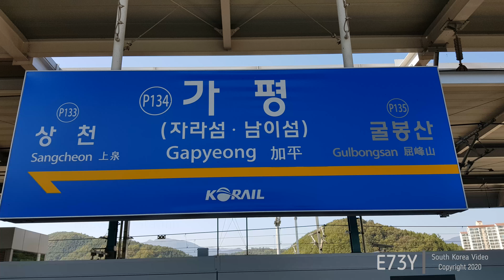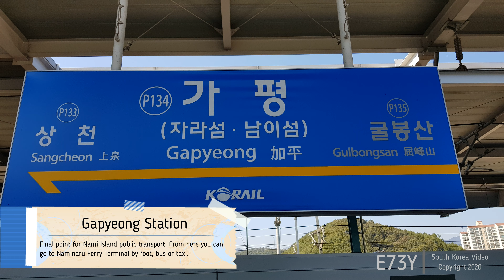South Korea 2019 - Episode 6 - Nami Island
Video taken during my two-week tourist visit to South Korea in September/October 2019.

Camera 1: Samsung Galaxy S8+
Camera 2: DJI Osmo Pocket (Thanks Sowa)
Video Editing: Movavi Video Editor Plus 2020

Music used in this video:

Artist: PSY
Song: 강남스타일(Gangnam Style)
Album: PSY Six Rules Pt.1

Artist: BTS
Song: Blood Sweat & Tears(피 땀 눈물)
Album: You Never Walk Alone

Artist: Apink(에이핑크)
Song: I'm so sick(1도 없어)
Album: One & Six

Artist: Red Velvet (레드벨벳)
Song: 피카부 (Peek-A-Boo)
Album: Perfect Velvet